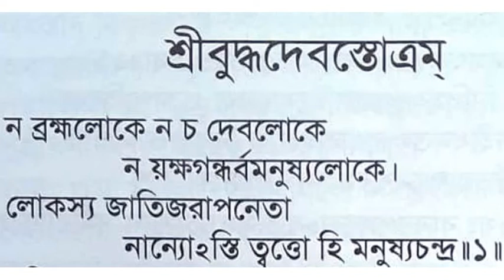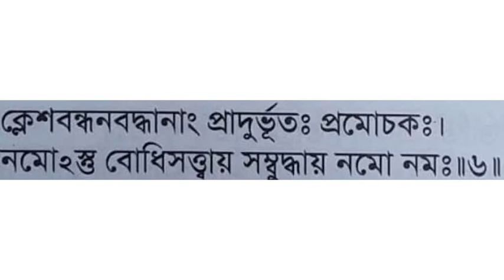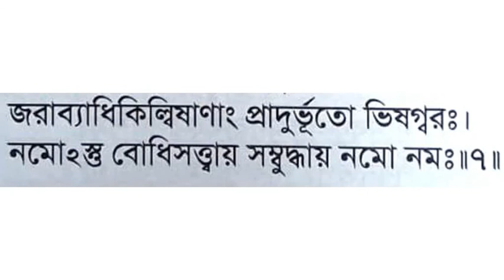Sri Buddhadeva Stotram with Lyrics Baranagar Ramakrishna Mission Devotees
শ্রীবুদ্ধদেবস্তোত্রম্‌ (কথা সহ) ( ললিত বিস্তরঃ ) - ভক্তবৃন্দ বরানগর রামকৃষ্ণ মিশন